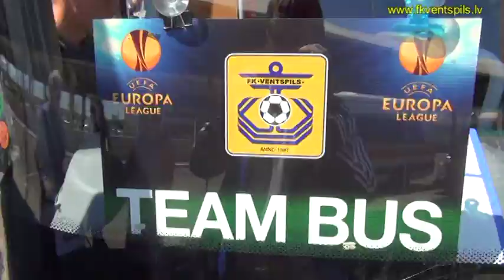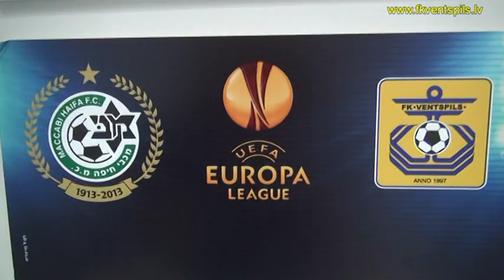07.08.13 FK Ventspils live from Haifa